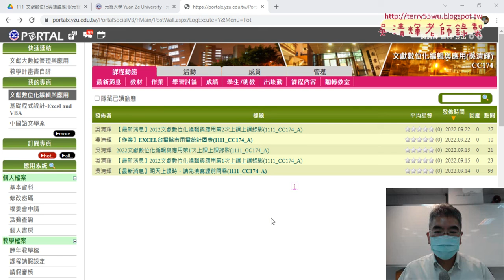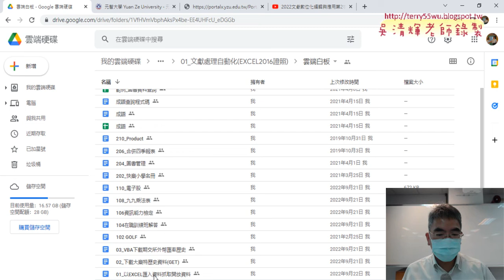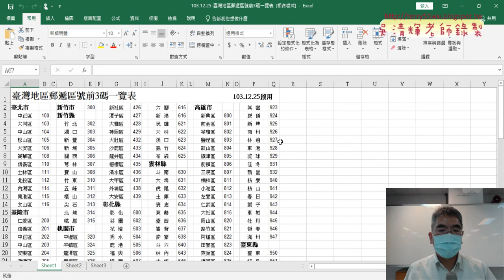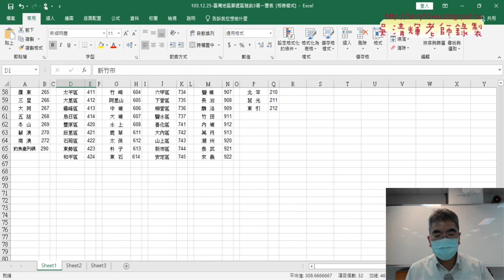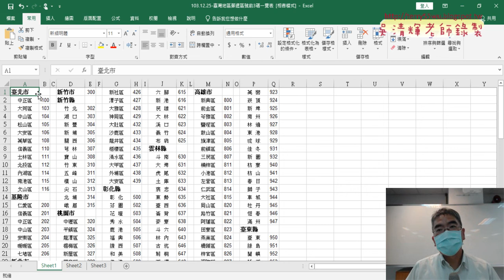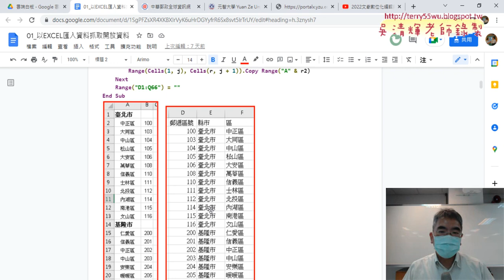01 中華郵政郵遞區號正規化說明